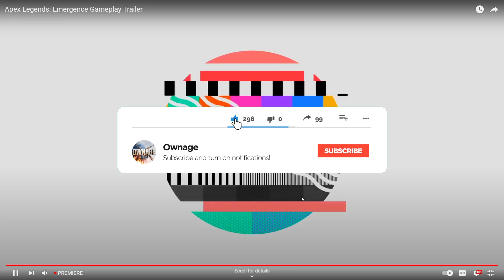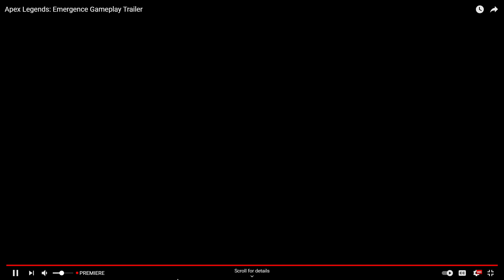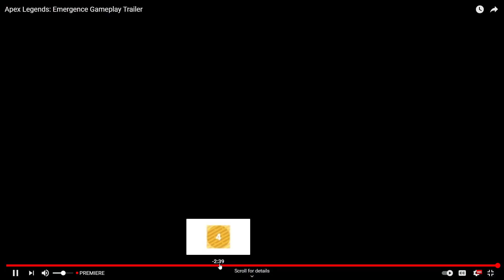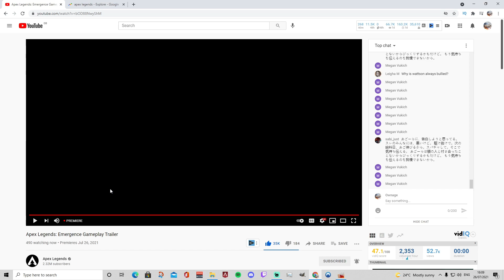APEX Season 10 Gameplay Trailer Reaction & Breakdown (Worlds Edge Changes, Rampage LMG, Seer + More)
👉 World’s Edge is FULL of Lava, a new Legend SEER joins the fray, and the deadly new Rampage LMG is now in play in Apex Legends Season 10: see how the Games are evolving in Apex Legends: Emergence.

❗️ Follow Me ❗️